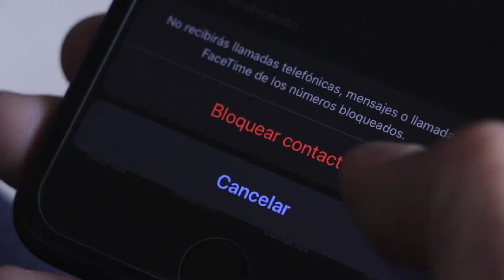La Venganza Norteña - Alejate | Video Oficial 2020